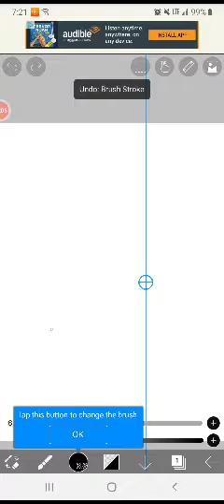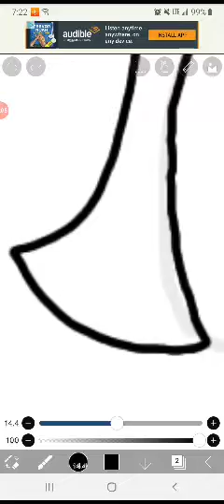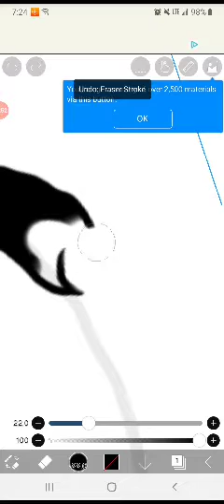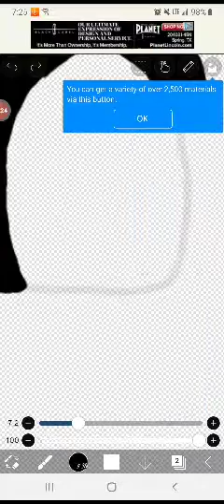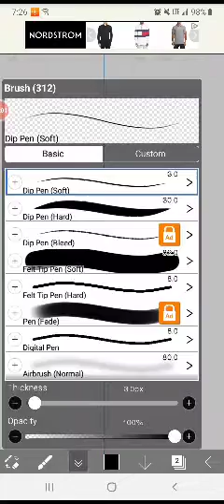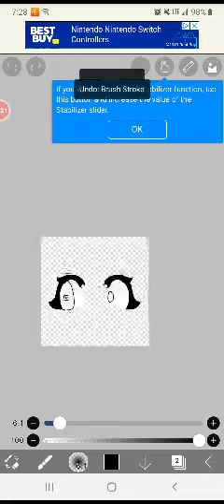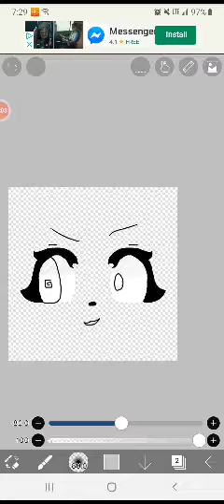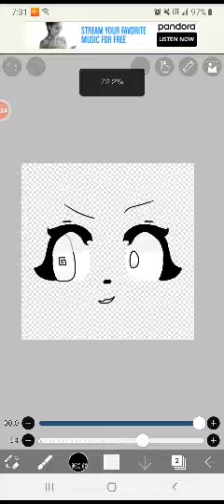New eye art style